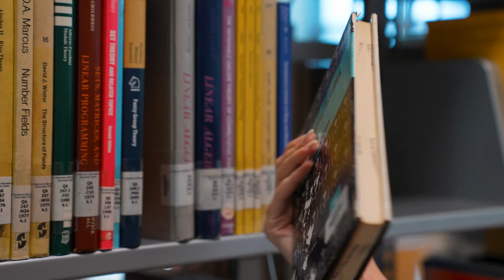Mezundan Tavsiyeler: Mütercim-Tercümanlık Bölümü Mezunu Ceren Gürein